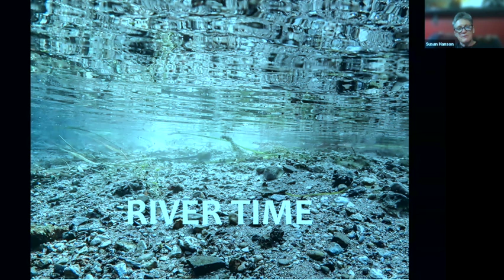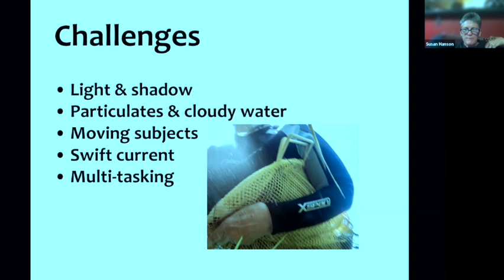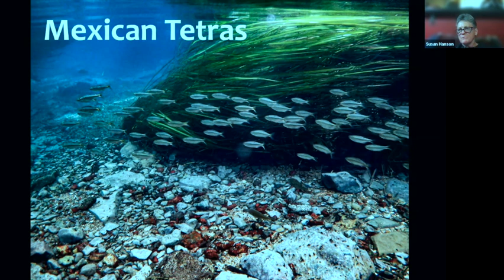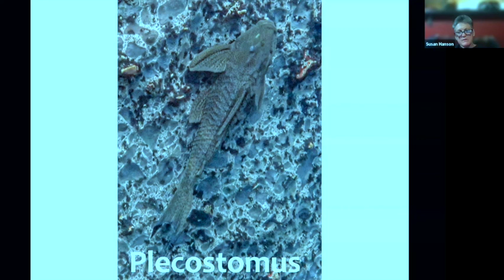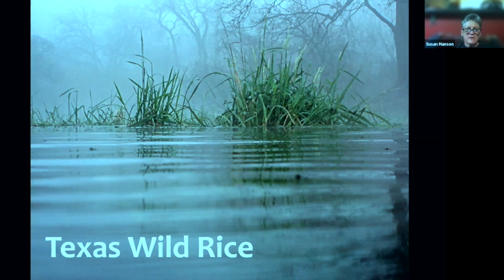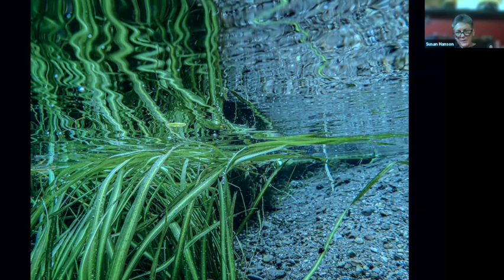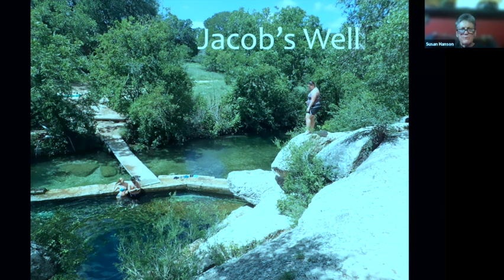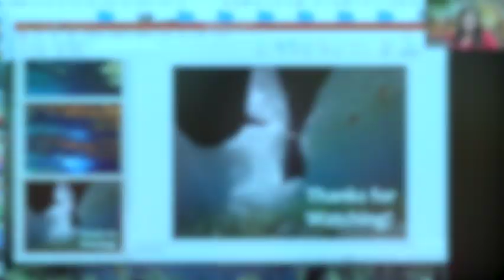Session 104 - Exploring the Underwater World with Susan Hanson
Texas nature photographer, Susan Hanson shares her adventures as she explores the waters of the San Marcos river in central Texas.

You don't need to visit the Caribbean to find stunning underwater scenes. Wherever she can find clear water, beginning with the river in her own home city, Susan Hanson has spent the last 10+ years photographing life under the surface. Sometimes it's turtles, sometimes fish, sometimes just the way the light hits the water--she believes there's always something to shoot, if you just pay attention, and if you take the time to learn about the environment you're in.

All of our sessions are free and open to all levels of photographers.  A list of upcoming presentations and links to our previous sessions can be found at: